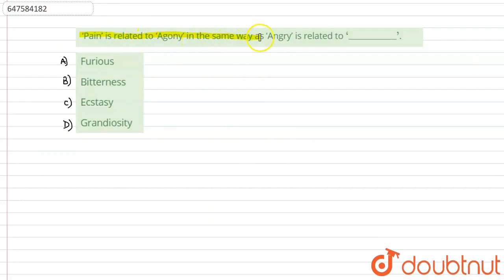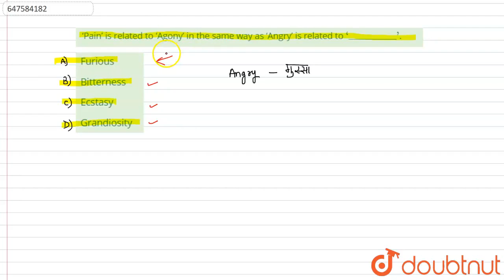‘Pain’ is related to ‘Agony’ in the same way as ‘Angry’ is related to ‘_________’. | CLASS 14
‘Pain’ is related to ‘Agony’ in the same way as ‘Angry’ is related to ‘_________’.
Class: 14
Subject: REASONING
Chapter: SSC CHSL (PREVIOUS YEAR PAPER 9 JULY 2019 SHIFT 1)
Board:GOVT

👉 Have Any Query? Ask Us.